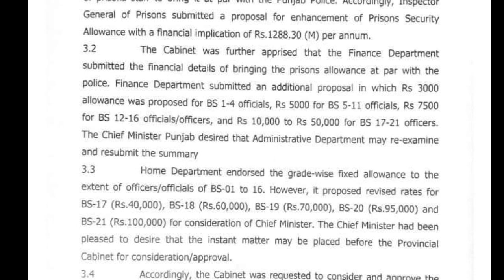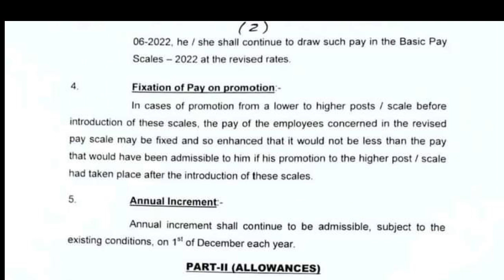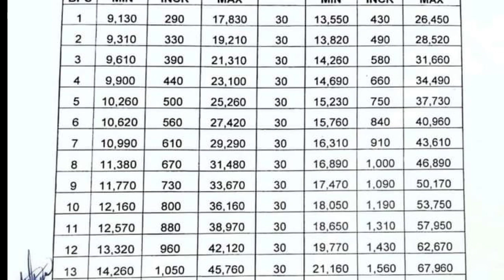big increase in prison allowance|| pay and pension increased notification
big increase in prison allowance|| pay and pension increased notification||‎@good employees news